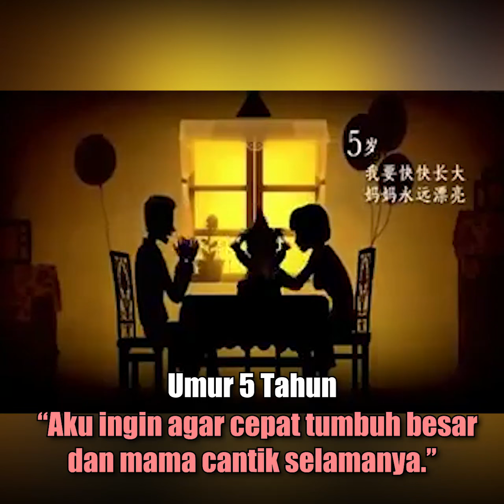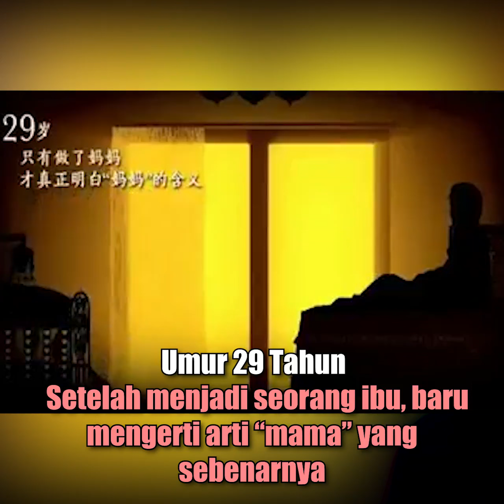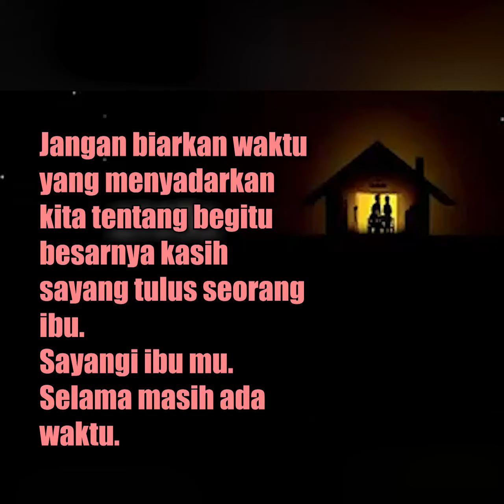Hargailah kedua orang tua kita